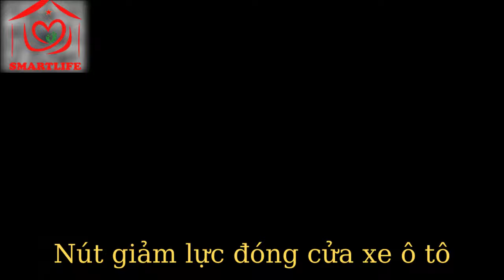Nút Giảm Lực Đóng Cửa Xe Ô Tô - Chống Ồn, Chống Trầy Xước Cửa Xe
Nút dán giảm lực đóng cửa xe ô tô hỗ trợ chống trầy xước, chống ồn và giảm hư hại cửa xe khi đóng mở cửa xe nhiều lần. Nút dán giảm lực đóng cửa xe là siêu phẩm bảo vệ xe nhỏ gọn nhưng cực kỳ hiệu quả.
Địa chỉ: 232/4 Bình Lợi, F13, Q. Bình Thạnh, TP HCM